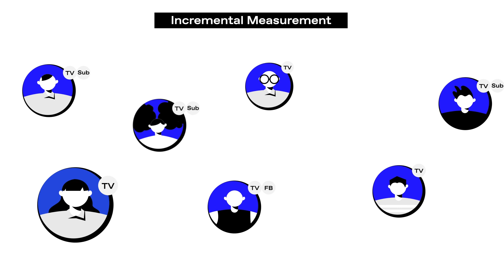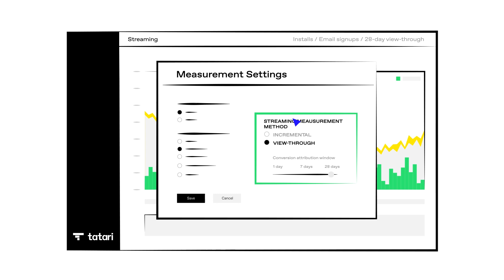Tatari - Incremental Measurement Explainer Video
Tatari gives in-depth marketing insights in a way previously only available for digital ads

Let’s face it; some people really like analytics, math, and numbers. But for the rest of us in marketing it can be a dense topic to discuss. How then, can you make sure people stay engaged when talking about analytics?